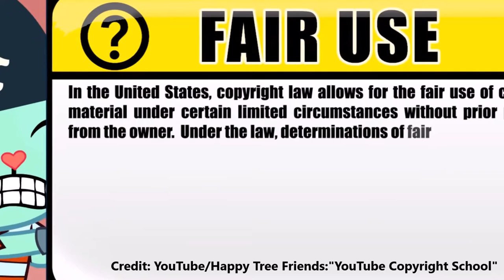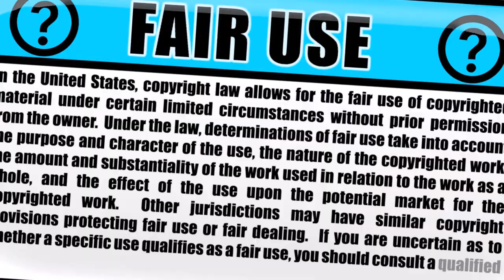ROOM 6 INTERVIEWS #76 - Johnny Fab! [INTERVIEW/PERFORMANCE]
Today I have the distinct pleasure to interview JOHNNY FABULOUS! Stick around to the end of the interview for his amazing performance. Enjoy! ;-D

PERFORMANCE TIMESTAMPS:

"When My Voice Is Just A Whisper" - 1:00:57
"Curious" - 1:00:06
"The Magic of Romance" - 1:10:22
"Tomorrow Is Another Day" - 1:14:00